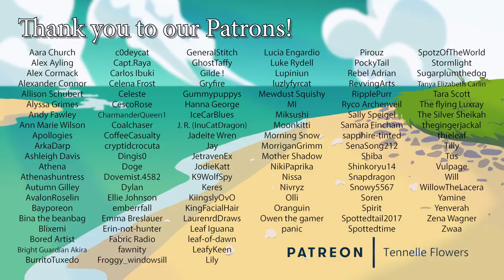Peter-No-Tail (1981)-Animation Pilgrimage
Peter is, in fact, not a rabbit.